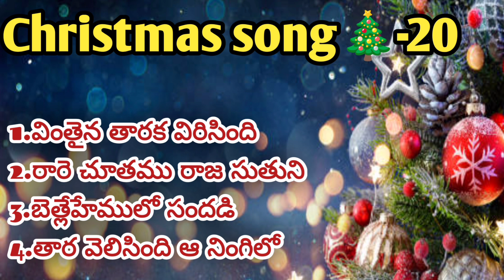Christmas song 🎄-20 //క్రిస్మస్ సాంగ్స్christamassongs